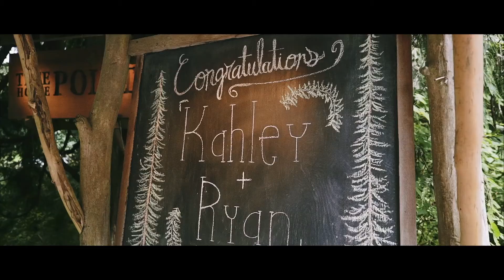Romantic Forest Elopement at TreeHouse Point in Washington State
This two drove up to Washington State from Bend, OR so that they could say exchange marriage vows among the trees. They spent their wedding day exploring around TreeHouse Point - a popular travel destination for couples & outdoor enthusiasts. Couples who elope at this magical location get to say 'I Do' right next to a flowing river and then spend the night in one of the venue's luxurious tree houses - all built by the famous Pete Nelson of Tree House Masters.

Emerald Media | Wedding & Elopement Films

Song: "Carry On Alt. Version" by CHPTRS